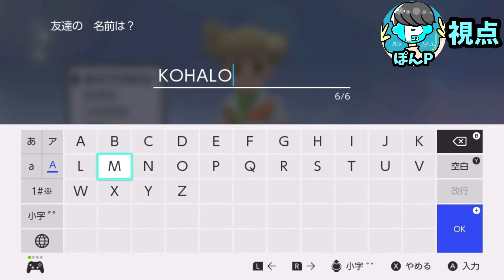やっぱり相思相愛な2人【コハロン切り抜き】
コハロンとぽんPは私達を笑顔にさせる。